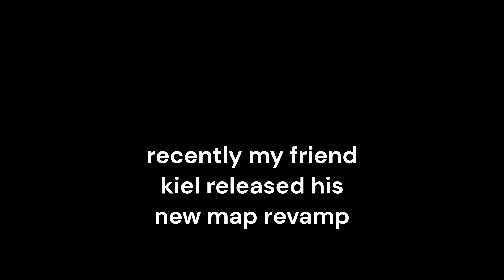Map of The Day: Winter Longing [Hard]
Winter Longing [Hard] : KielHGT
ID: 8qowv43
Links!